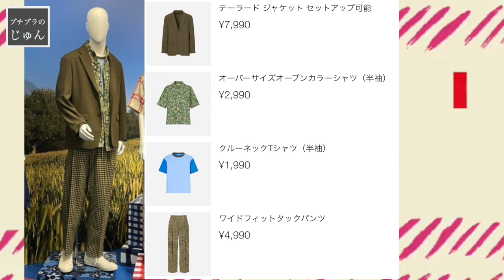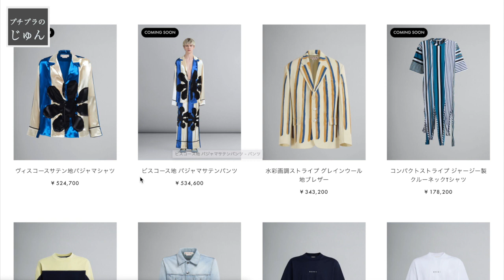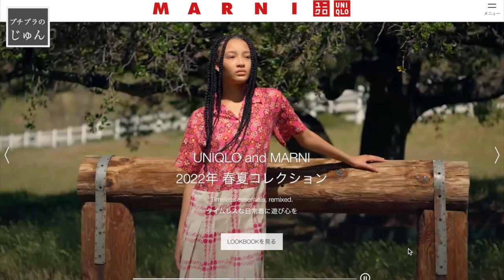「ユニクロ×マルニ」展示会の画像解禁！男女兼用で着れるポケッタブルパーカー、靴下がマストバイ！？ UNIQLO and MARNI 2022春夏コレクション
アレが即完売！？【ユニクロ×マルニ2022春夏】メンズ全アイテム予想レビュー！

遊び心を詰め込んだ、“タイムレスでアートな日常着”
初のコラボレーション　「UNIQLO and MARNI」
2022年5月20日（金）発売
商品ラインナップ：ウィメンズ 9アイテム／メンズ 10アイテム／グッズ1アイテム

□□関連動画□□
【ユニクロU】2021年秋冬新作コレクション解禁！セルヴィッジジーンズや、ジャケットなど定番アイテムが豊富にラインナップ！ UNIQLO U

【閲覧注意】ドクターマーチン８ホールは絶対にはかないで！ Dr.Martens 1460 8EYE BOOT

先行発売【ユニクロ×セオリー】2021秋冬新作、購入品２点紹介！あの商品が発売延期！？ブロックテックコートは男女ともにおすすめ！ UNIQLO × Theory

ユニクロ×マメクロゴウチの服を大豆田とわ子(松たか子)が着用！？Uniqlo and Mame Kurogouchi